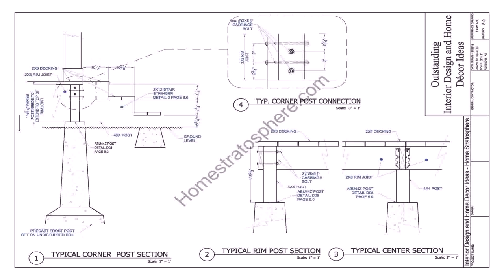Small Deck Plans With Pergola (see description)